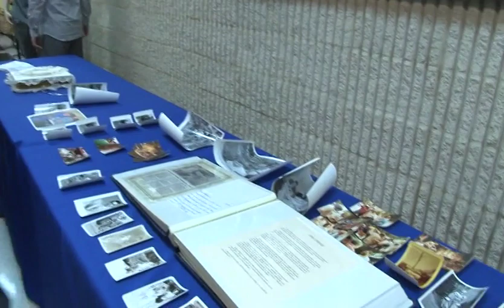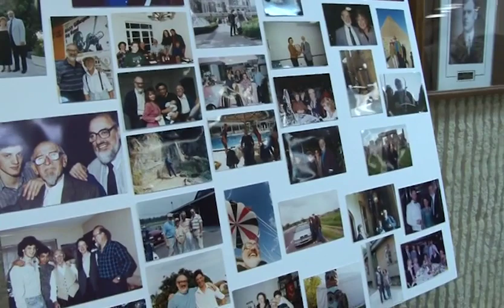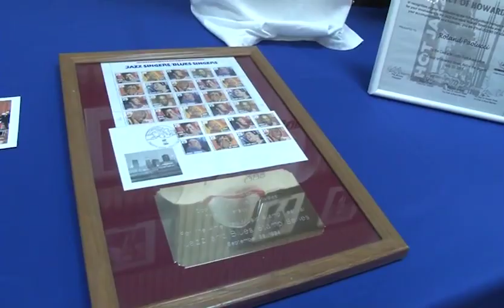Roland Paolucci Celebration of Life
Celebration of Roland's Life and Legacy - November 13, 2016